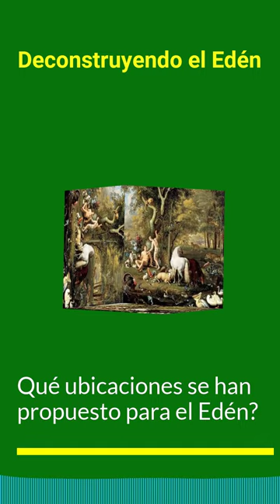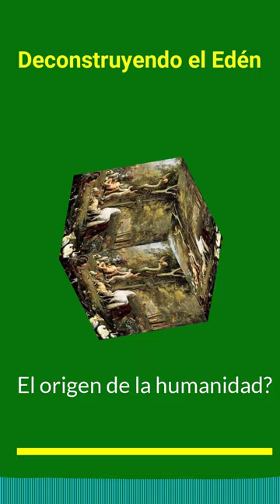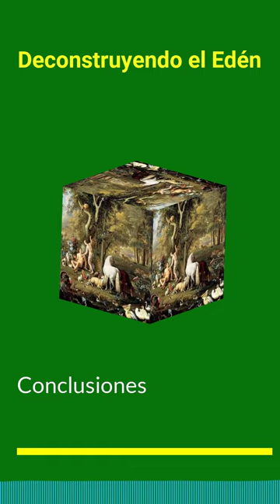Deconstruyendo el Edén. Audioensayo de FiccionesCompartidas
¿Cuál es el verdadero origen del Edén? ¿Cuáles son los lugares en los que se inspiraron los escritores del Génesis? ¿Y cuál fué el verdadero origen de su nombre? ¿Cuál es el valor del mito del jardín del Edén?
Texto: Silvio Martín. Ficciones Compartidas.
Voces: Murf